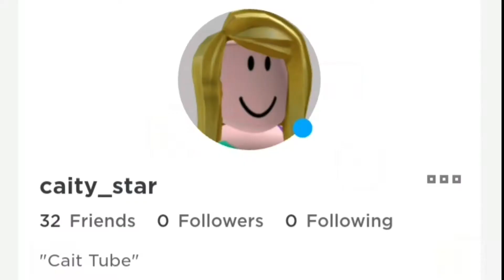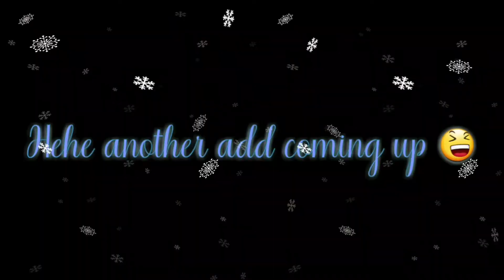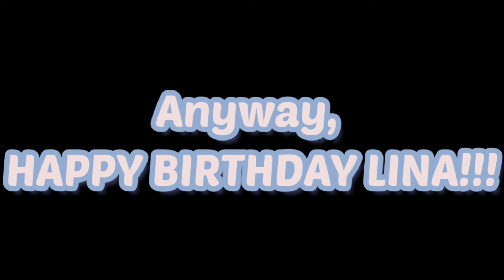HAPPY BIRTHDAY LINAAAAA!!!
Hey everyone!!! It's Caitlin and welcome back to Cait Tube!!! Today is my very good friend, Lina's birthday, so I made a little something for her!! Oh, and, btw HAPPY DEEPAVALI!!! 😆 Hope you enjoy!!!

P. S. I do all the editing and filming by myself.  😘